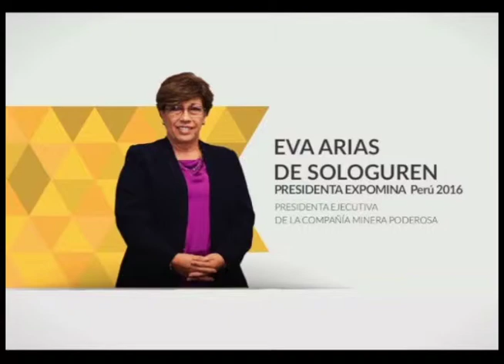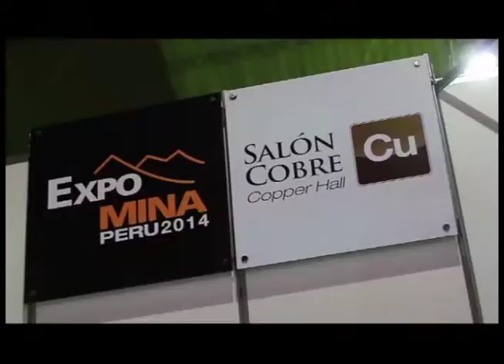HUMBERTO MARTÍNEZ, DIRECTOR DE CAPECO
Comentarios sobre el mercado de oficinas en Lima y el Perú